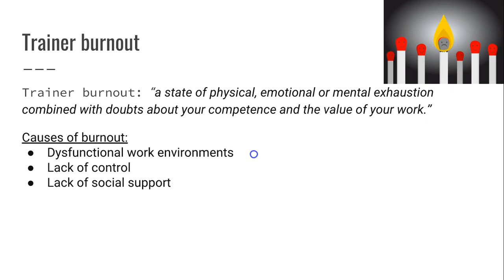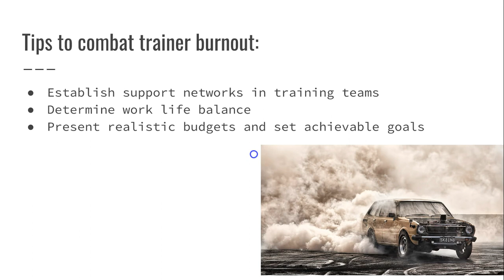What is trainer burnout and how can it be combatted?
This video is from the course Design and Implement a Powerful Salesforce Training Program Access discounted Salesforce courses